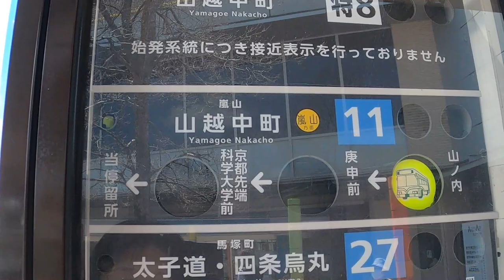京都 嵐山 コロナで観光客が少ない時、Kyoto Arashiyama during the pandemic on April 6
コロナウイルス感染予防のため、日本では外出への自制要請が出ていた。　1年前から日本への旅行を計画していたので旅程を少し変更したけれど、京都へは3泊滞在し、嵐山へと足を運びました。

コロナの影響でアジアからの観光客の姿が見えず、京都は絵葉書に出てくる様な観光客の少ない風景を見る事が出来ました。

Kyoto Arashiyama during the pandemic on April 6 2020

Take Kyoto City bus NO11  from Kawaramachi Sanjo to Arashiyama. The cost is 230 yen, but if you buy a one day bus pass it is 600 yen. You can ride the Kyoto city bus all day inside Kyoto city.

I bought a bus and subway one day pass for 900 yen.  Take the subway from Karasuma Oike station to Uzumasa Tenjingawa Sta. then take Kyoto City bus NO 11 or Kyoto bus NO 73. 　The No 73 bus departs from Kyoto Sta.

Kyoto during the coronavirus pandemic on April 6th. There were not many tourists walking around in Arashiyama compared to years past.  Arashiyama is one of the most popular places to visit in Kyoto.

film Date: April 6th 2020